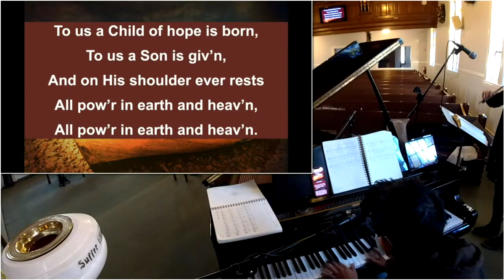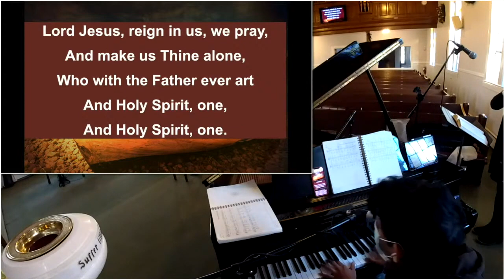LSB 412 - The People That in Darkness Sat - IWLC, NY